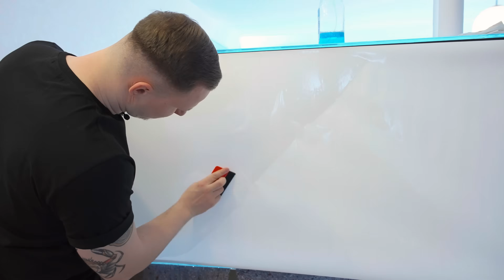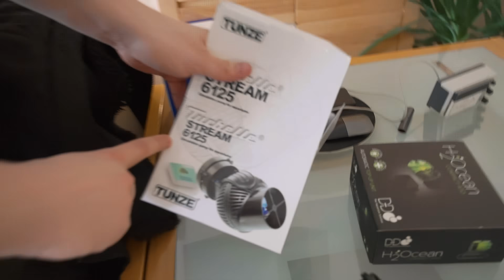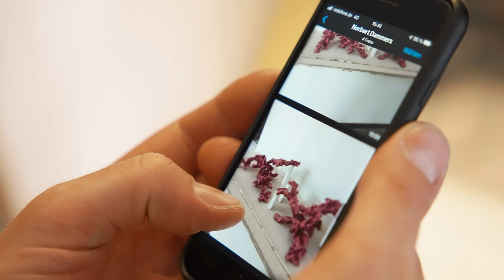Aquarianer Treibt Jonas in den Wahnsinn!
Werbung// Links zu den Produkten⤵️
Unterstützt unseren Kanal indem Ihr über unsere Links einkauft!

Wir Empfehlen Produkte von diesen Verkäufern ;)
Weitere Produkte für Süßwasseraquarien findet ihr auf Aquasabi!*